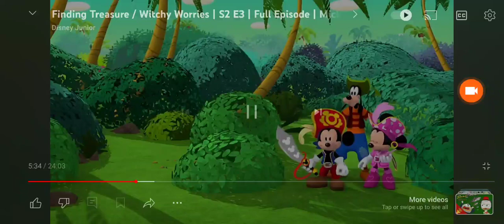My compass is pointing at Daisy and Donald